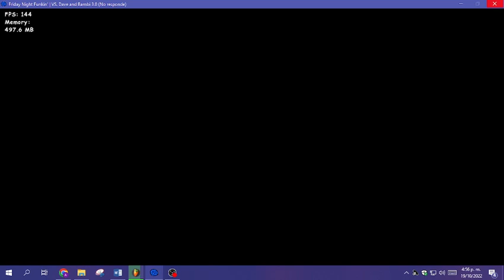RECURSED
Song By AadstaPinwheel